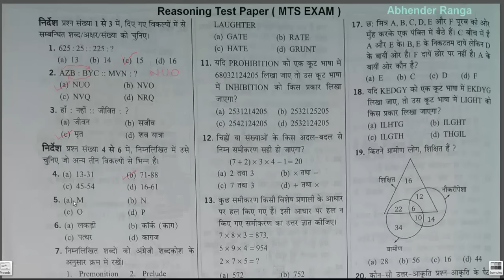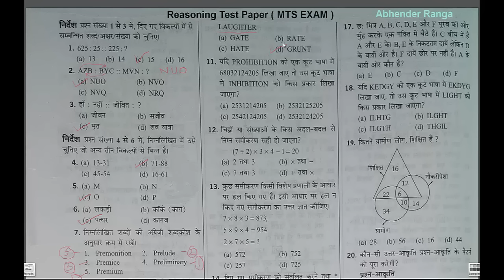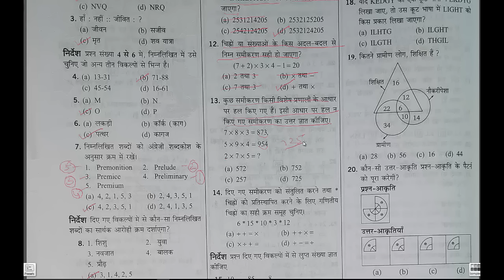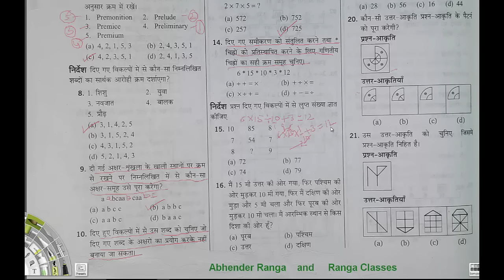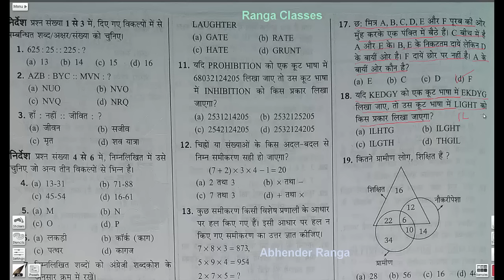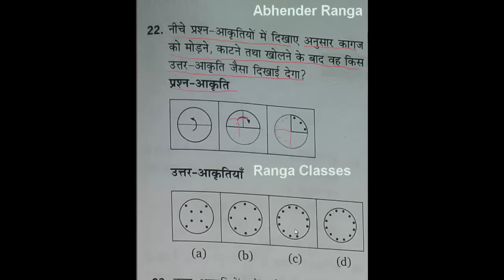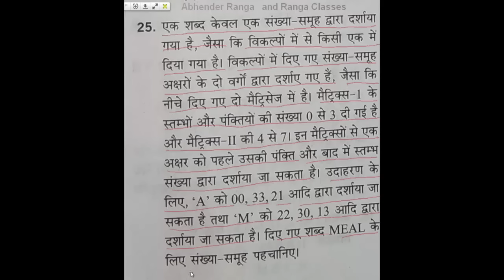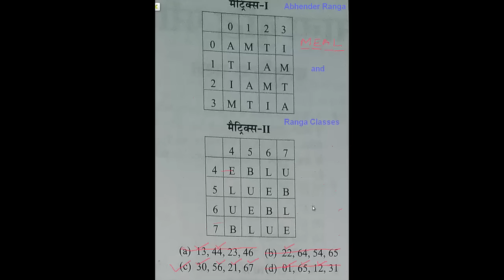SSC MTS TEST PAPER FOR 2017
- Our main Subjects are:
1. English'
2. Mathematics.
3. Reasoning (Verbal & Non-Verbal).
4. G.K (Pol.Sc. History, Geography, General Sc. Agriculture, Animal husbandry).
5. Hindi (Grammar).
6. Teaching Aptitude.
7. Pedagogy.
8. Personality Development.
9. Interview facing Techniques.
10.State level G.K for all states.